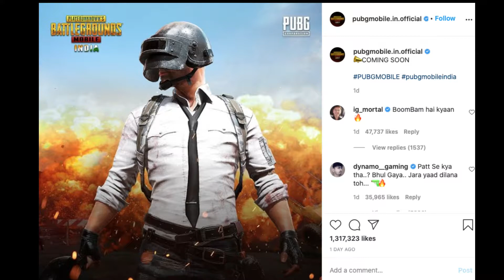PUBG Mobile UNBAN in INDIA | PUBG Unban Confirmed Officially | Malayalam | Tech Pool